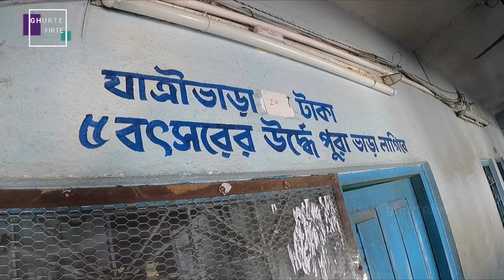কোলকাতার খুবই কাছে মোহনার ধারে একদিনে অনেককিছু করে নেওয়া যায় ।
আমি Soumendu Bhattacharya আপনাদের সাথে যোগাযোগ আরও নিবিড় করার জন্য আমার Facebook পেজ আর Instagram এর লিঙ্ক দিলাম  -
Follow "Ghurte Firte " on Youtube - Youtube/ ghurte firte
চাইলে নীচের Playlist থেকে পছন্দের ভিডিও দেখতে পারেন -